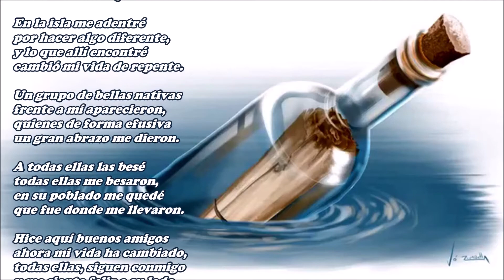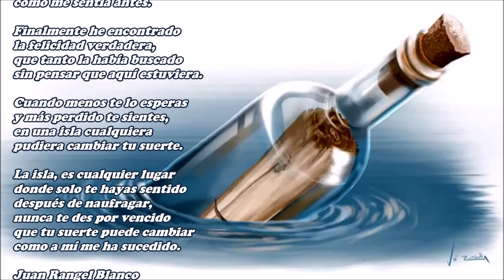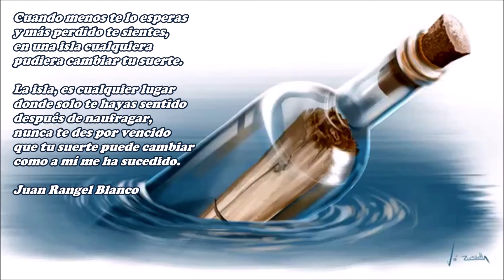Mensaje en una botella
En mi velero navegaba
solitario en alta mar,
una tormenta me alcanzaba
que hizo mi barco naufragar
aunque mi vida la salvaba.

A una isla desconocida
me llevaba la corriente,
parecía una isla perdida
donde no habitaba gente.

Un náufrago me sentía
en aquella isla solitaria,
recordando noche y día
esa mujer extraordinaria
a la que tanto quería.

De menos la echaba
y mucha falta me hacía,
tan solo me consolaba
recitándole mi poesía.

Mensajes no le mandaba
dentro de una botella,
pero, mis versos recitaba
y eran todos para ella.

El tiempo se fue pasando
y allí nadie aparecía,
ya me estaba cansando
hasta de recitar poesía.

En la isla me adentré
por hacer algo diferente,
y lo que allí encontré
cambió mi vida de repente.

Un grupo de bellas nativas
frente a mí aparecieron,
quienes de forma efusiva
un gran abrazo me dieron.

A todas ellas las besé
todas ellas me besaron,
en su poblado me quedé
que fue donde me llevaron.

Hice aquí buenos amigos
ahora mi vida ha cambiado,
todas ellas, siguen conmigo
y me siento feliz a su lado.

Se me fueron las penas
el día que las encontraba,
y deje de recitar poemas
porque no lo necesitaba.

Poco a poco fui olvidando
la novia que había tenido,
que ya no me esté esperando
es lo único que ahora pido.

De este lugar no me iré
porque encontré la felicidad,
nunca más regresaré
que aquí vivo en libertad.

Mensajes no mandaré
ni tan siquiera a ella,
tampoco los meteré

Con todo lo que aquí tengo
pienso seguir adelante,
que solo ya no me siento
como me sentía antes.

Finalmente he encontrado
la felicidad verdadera,
que tanto la había buscado
sin pensar que aquí estuviera.

Cuando menos te lo esperas
y más perdido te sientes,
en una isla cualquiera
pudiera cambiar tu suerte.

La isla, es cualquier lugar
donde solo te hayas sentido
después de naufragar,
nunca te des por vencido
que tu suerte puede cambiar
como a mí me ha sucedido.